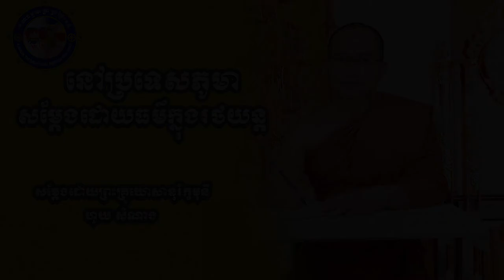គណៈធម្មយាត្រាព្រះត្រៃរតន៍ដឹក នាំ ដោយ ព្រះ គ្រូឃោសានុរ័ក្ខមុនី ហូយ សំណាង ហៅមាស សំណាង